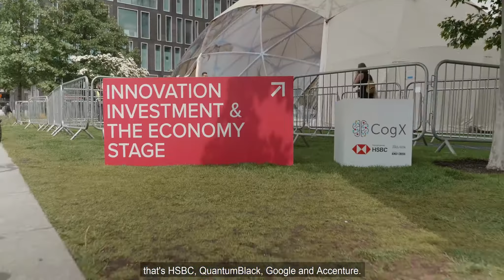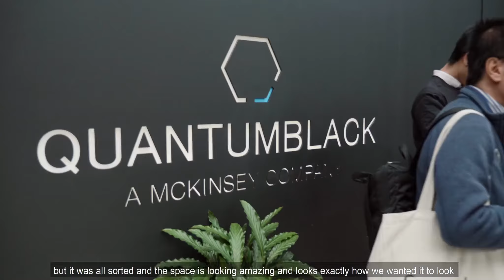CogX AI Festival sponsors - Marble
Marble's award winning project involved designing and producing all elements of CogX (the UK's largest technology festival and the largest AI festival outside of China) for both CognitionX and all of their sponsors bar one. Hear from the CognitionX team and the sponsors themselves, HSBC, 2030Vision and Project Everyone, Google X and QuantumBlack, as they share how they found working with the Marble team.